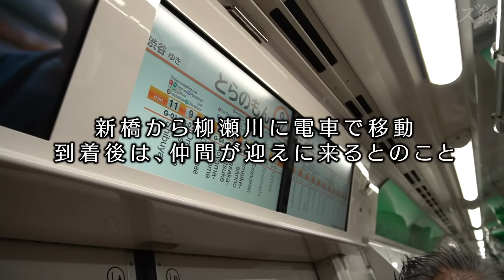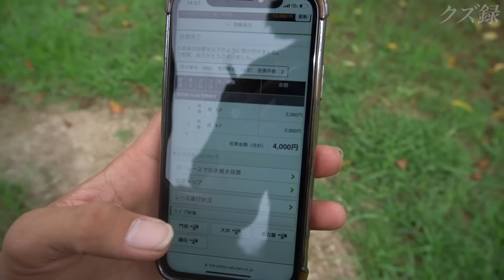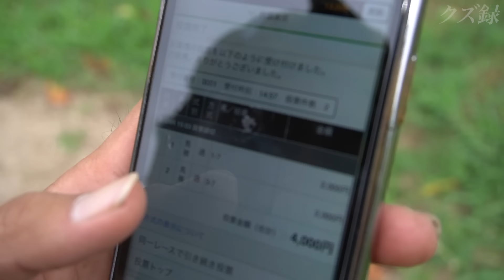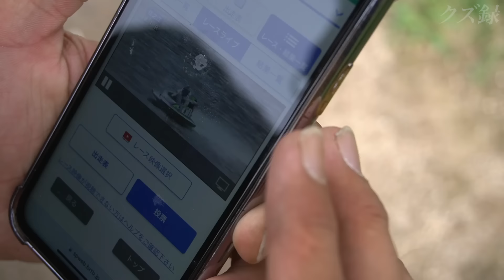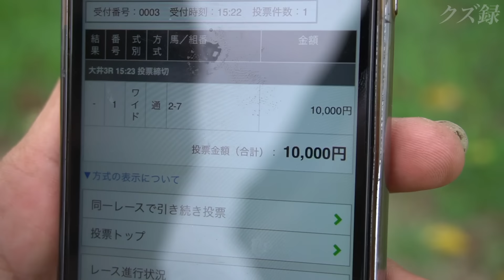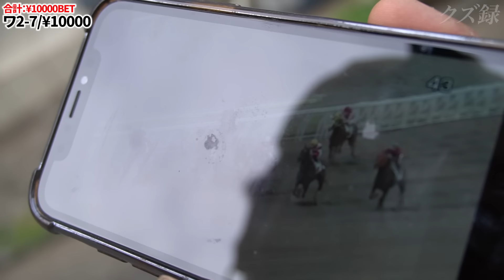【密着】借金地獄でホームレスに転落した32歳/真夏の現場仕事で気絶寸前/生活費の為にギャンブルで舞うクズ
ー出演ー